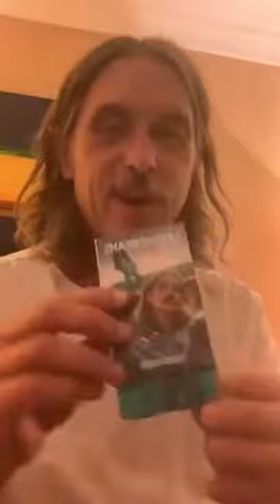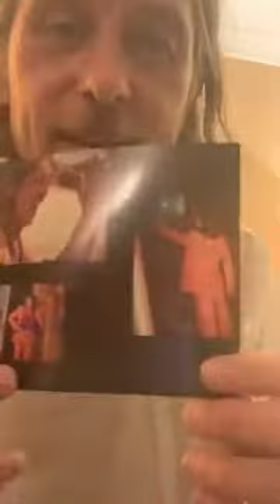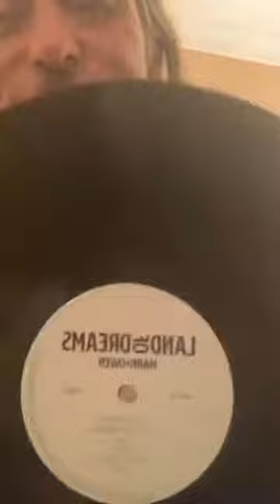Mark Owen Instagram Live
from Instagram Mark Owen official